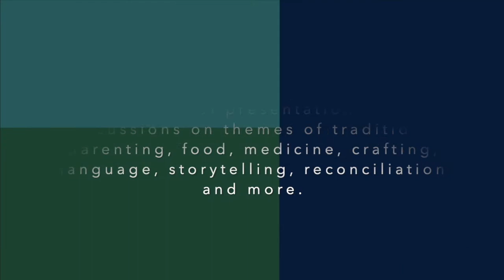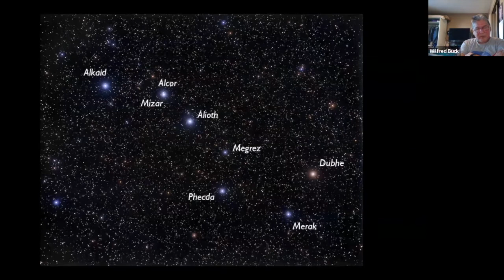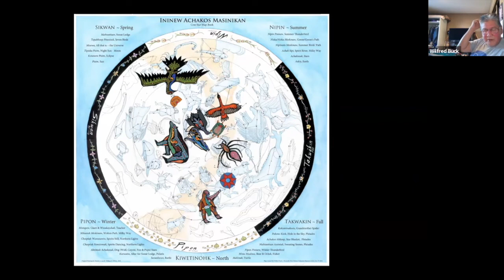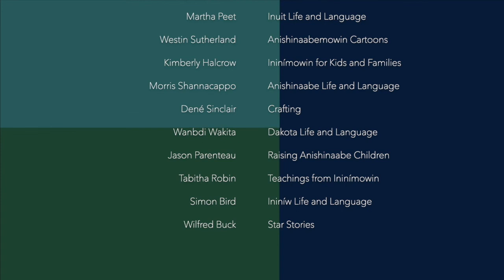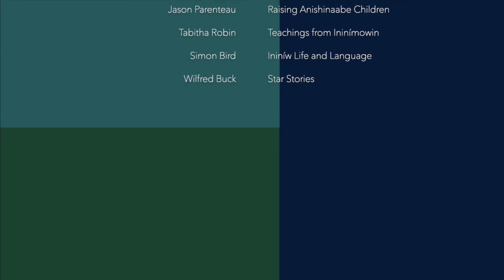MICEC Online: Wilfred Buck on Star Stories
MICEC Online is a series of virtual educational presentations and discussions on themes of traditional parenting, food, medicine, crafting, language, storytelling, reconciliation and more.

The Manitoba Indigenous Cultural Education Centre is a not-for-profit charitable organization, and a member of the First Nations Confederacy of Cultural Education Centres. MICEC supports Indigenous language knowledge, traditional and contemporary cultural skills, and cross-cultural awareness.

Wilfred Buck is a science specialist from the Opaskwayak Cree Nation. He has a bachelor's and Post Baccalaureate degree from the University of Manitoba and has nearly 20 years of experience as an educator. Wilfred travels all over the world with his portable planetarium sharing his knowledge of acakosak - the stars. He is the author of Tipskawi Kisik, Kihci Kísik and I have Lived Four Lives which can be purchased at any major bookstore in your area.

Thank you to the NIB Trust Fund for supporting MICEC Online.